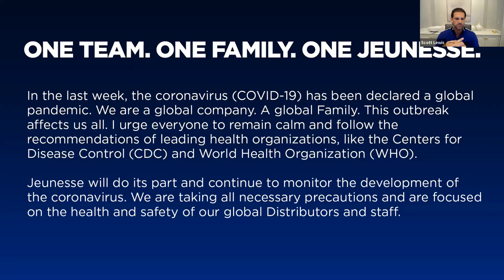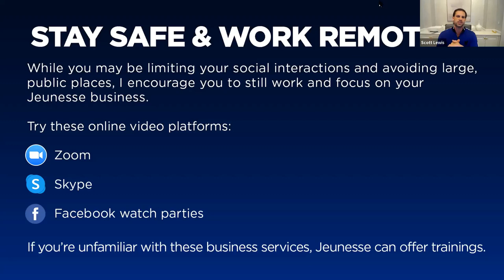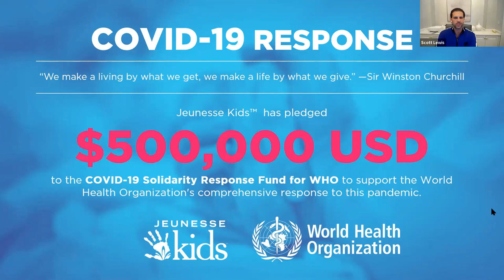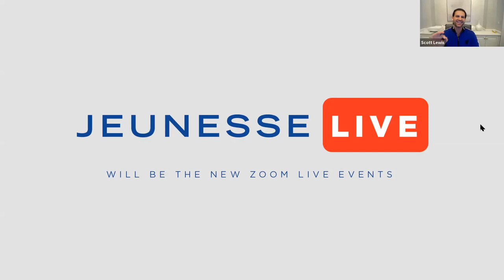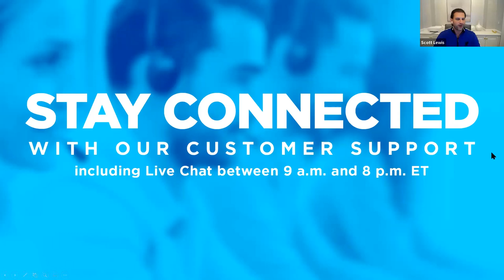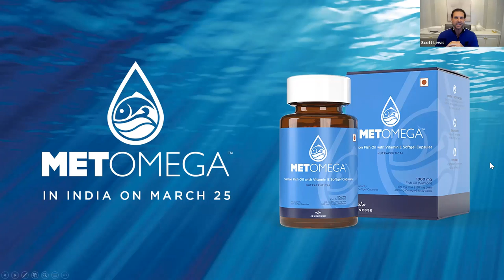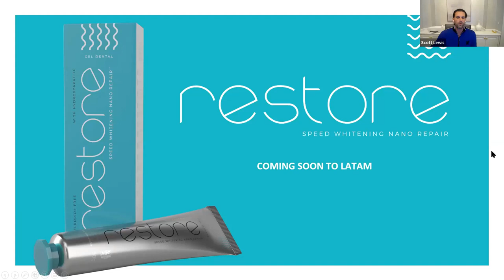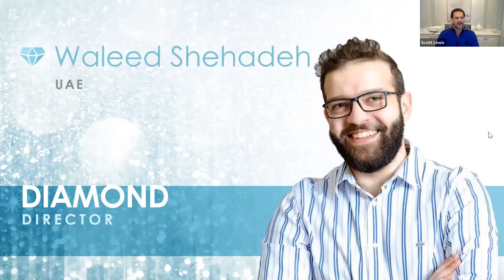ExecConnect | March 2020 edition | Jeunesse Global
Global updates on ExecConnect! Want updates on global events, special promotions and new awards? Tune in to ExecConnect with your CVO Scott Lewis at 9 p.m. U.S. ET March 19, 2020.